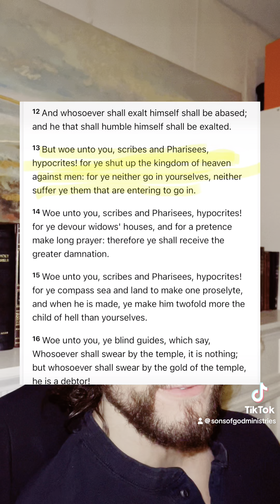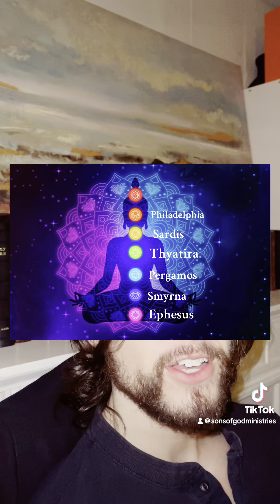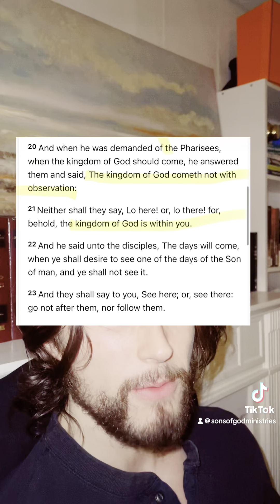The Cosmological Revelation pt.3 - The 7 Stars & the 7 Churches!!